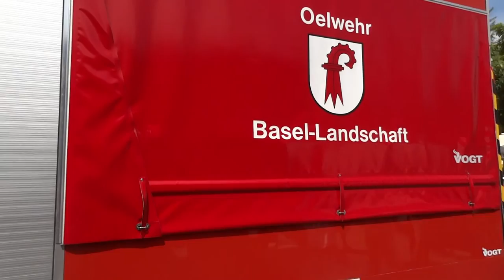150 Jahre FW Weil am Rhein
Wurde durch das ph Videostudio gedreht,